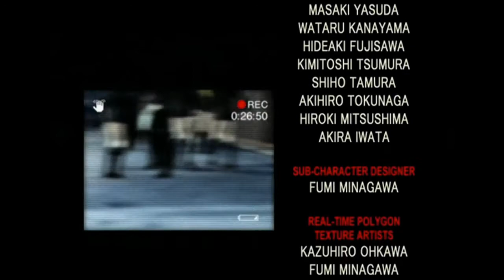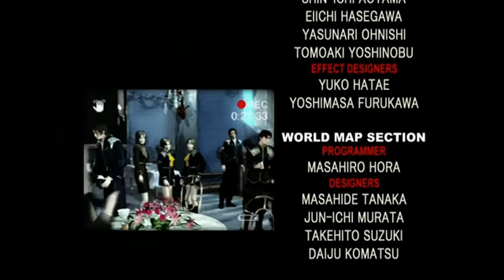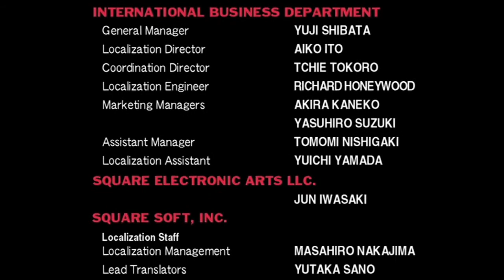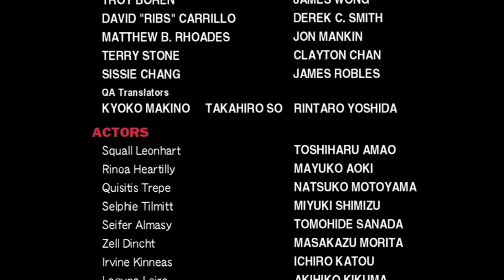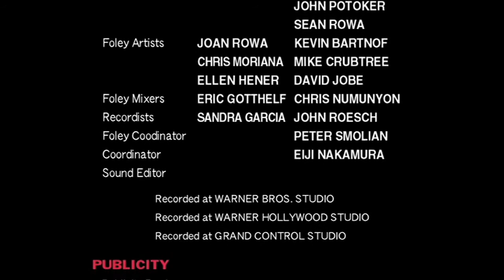FINAL FANTASY VIII REMASTERED EP. 100 - SQUALL AND RINOA'S PROMISE FULFILLED!!! (A SWEET ENDING!!!)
What's up!?

I still can't believe that this whole gameplay had gone until the 100th episode! It was fun playing this all over again!